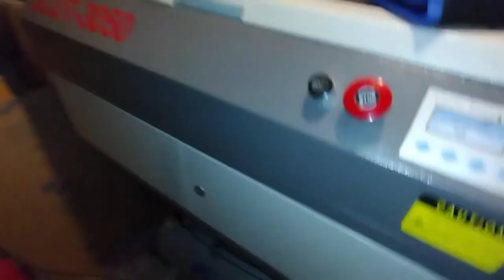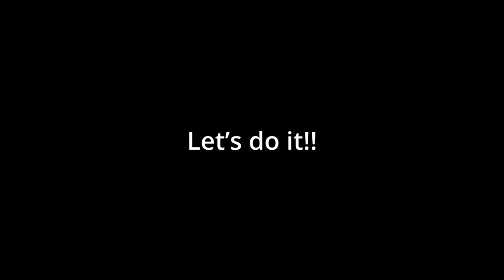DIY Laser Tube Cooling: Craftsman Bucket, CPU Radiator, and a Fountain Pump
Are you tired of your CO2 laser tube overheating during extended use? Look no further! In today's video, we're showing you how to create a DIY solution for cooling your laser tube using some unexpected materials.

With just a Craftsman bucket, a used CPU water cooling radiator, a 12w fountain pump, and a little bit of creativity, we'll be showing you how to build a custom cooling system that will keep your laser tube running at optimal temperatures. The fountain pump is used to circulate the water, ensuring that the entire laser tube is cooled evenly.

But this isn't just any ordinary DIY project, we'll also be documenting our process in true DIY fashion. We had a vague idea of how we were going to put it all together, but we made the final decisions as the project went along. We'll be showing you how we troubleshoot and overcome obstacles, and finally the moment of success when the cooling system is up and running.

So whether you're a seasoned DIY-er or a beginner, this video is perfect for anyone looking to improve their laser cutting experience.